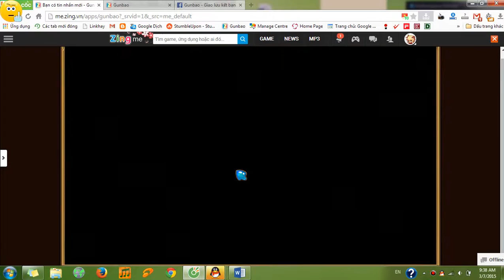[Kynanggame] Gunbao: Đấu team 3 vs 3 điều team đào chết địch - Youtube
Trận này mình điều team hay ghê @@